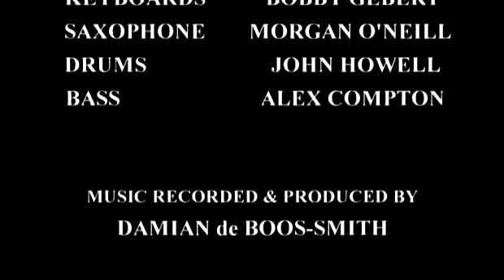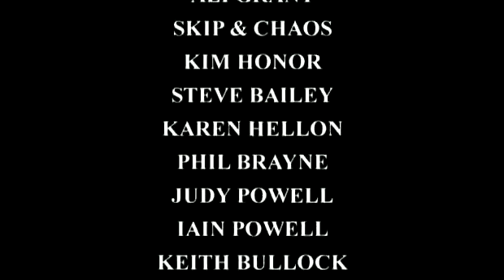Playing hard to get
Australia 2001, Tim Bullock SF